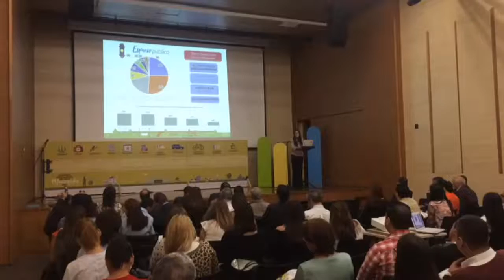Informe de calidad de vida en Manizales